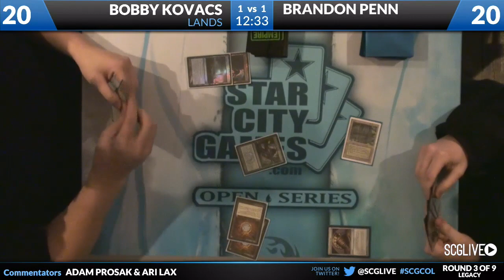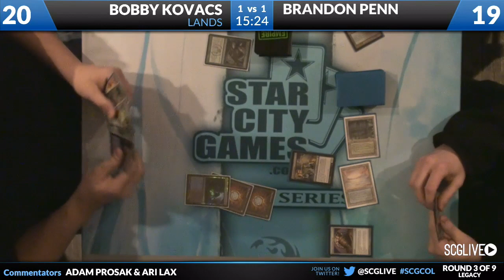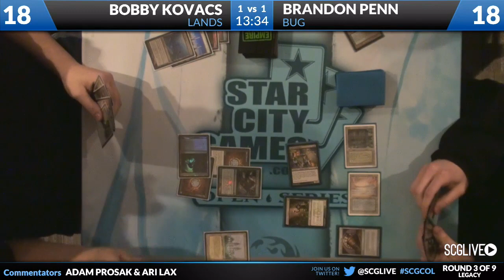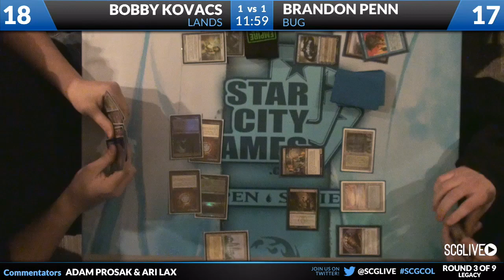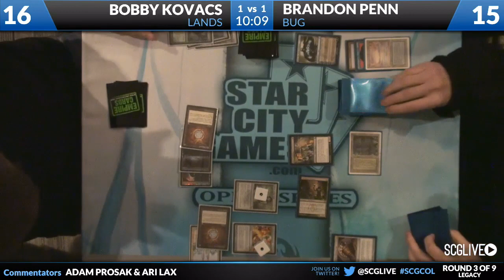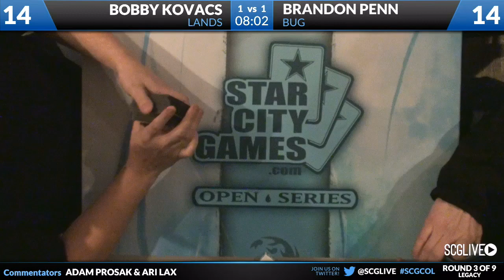SCGCOL - 2013 - Legacy - Round 3b - Brandon Penn vs Bobby Kovacs